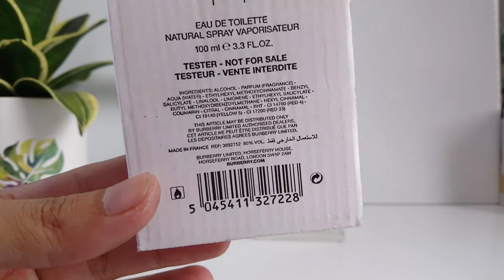[PERFUME LOOK] BURBERRY BRIT FOR HER EAU DE TOILETTE TESTER 100ML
Burberry Brit For Her Eau de Toilette Tester